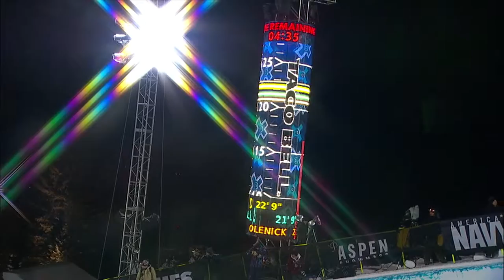Justin Dorey Clip // Under Armour MTN